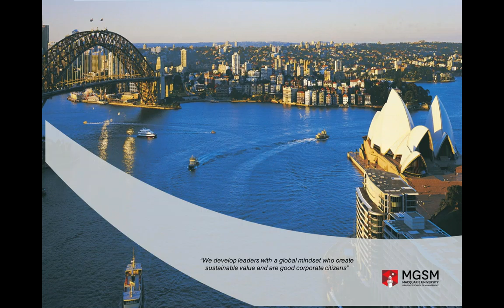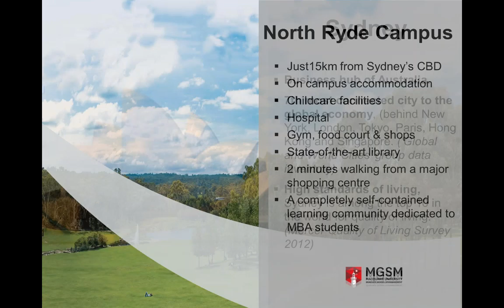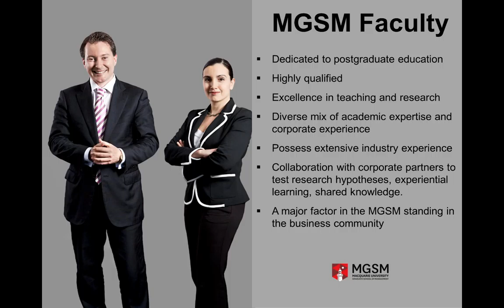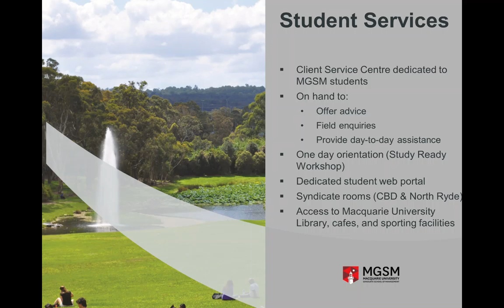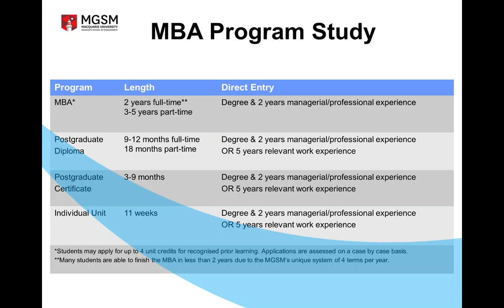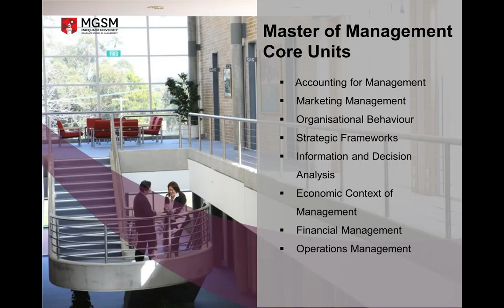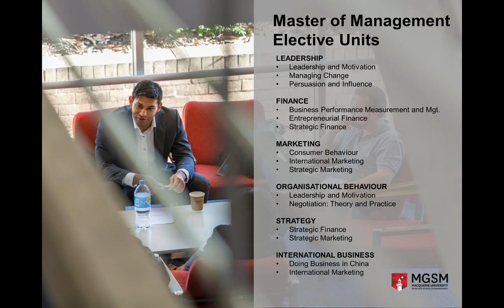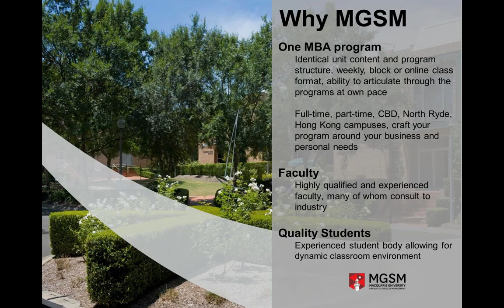Sesión informativa Macquarie Graduate School of Management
MGSM  la escuela de negocios de Macquarie University, # 1 en Australia según The Financial Times 2016. Vive una experiencia académica inolvidable y transforma tu manera de ver el mundo.